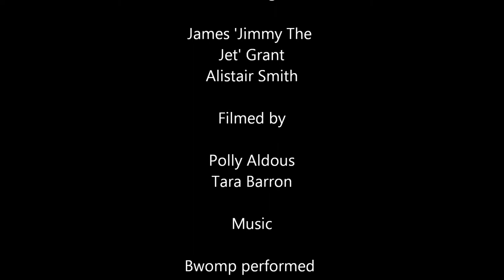James Grant Versus Alistair Smith - Martial Arts Sparring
A free style friendly martial arts sparring match at otley college; featuring James 'Jimmy The Jet' Grant (Black with Red Gloves) and Alistair Smith (Blue and Grey with Black Gloves).